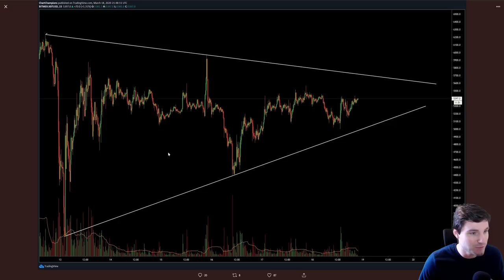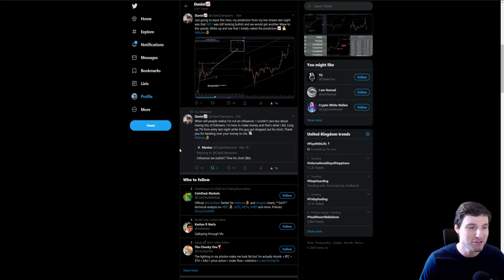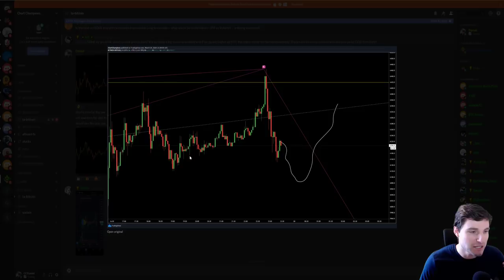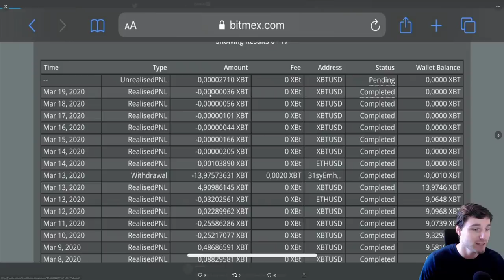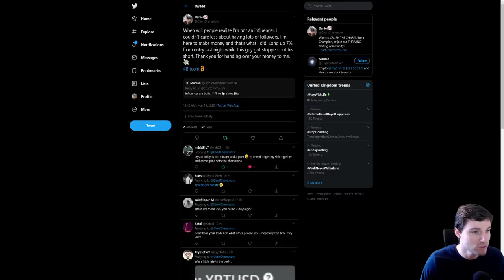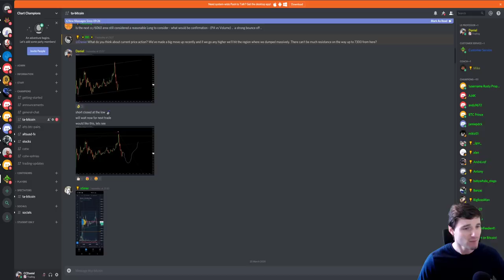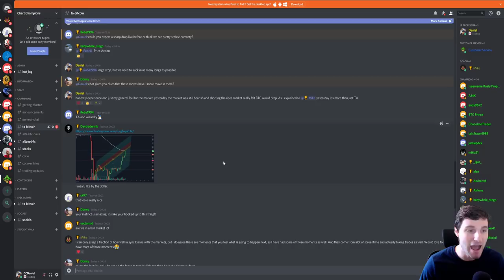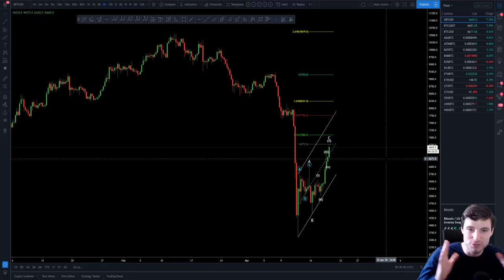Where BTC going next!! Bitcoin Technical Analysis. 📈💸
BTC - Bitcoin Technical Analysis price today 20.3.20 $BTC continues with its strength as it looks likely we are on our way to test 7k next. I discuss how I'm trading this and will trade.📈🏆